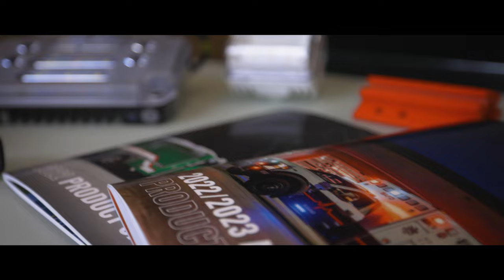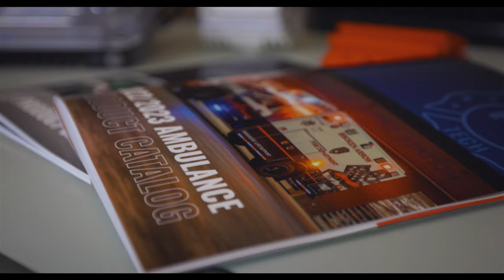Emergency Response BIOHAZARD HUMVEE Cleanup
Originally released in the civilian market March 14, 1992, the Hummer H1 became known from photographs published during Operation Desert Storm and the enthusiastic promotion by actor Arnold Schwarzenegger.

AM General announced that 2006 would be the last model year for the Hummer H1, with production winding down in June 2006 due to a new emission law for diesel engine vehicles, which took effect in 2007. The final model year of 2006 had the most powerful engine and improved fuel efficiency—about 10 mpg‑US (24 L/100 km; 12 mpg‑imp).[3]

Specifications
The Hummer H1 was available in three major variants: a convertible-like soft top, a four-door hard top Sport Utility Truck and an "Alpha Wagon" body version. Less known variants were a two-door pickup truck and a four-door slantback, which shares the same body style of the Humvee employed by the U.S. Military. The convertible/soft top and the station SUV versions were the last types available to individual consumers.

Currently, five engine types and three automatic transmission types are available. Typical engine/automatic transmission combinations include:

6.2 L GM Diesel V8/GM TH400/3L80 3-speed
6.5 L GM Diesel V8/GM 4L80-E 4-speed
5.7 L (350 ci) L05 gasoline V8 TBI/GM 4L80-E 4-speed
6.5 L turbo GM Diesel V8/GM 4L80-E 4-speed
6.6 L turbo Duramax LLY V8 turbo Diesel/Allison 1000 5-speed (model year 2006)

The Hummer H1 shares some common driveline parts with the HMMWV. These include brakes, axles, frame and major body panels (hood, tailgate and quarter panels) are shared between the HMMWV and Hummer H1. All H1s and HMMWVs were produced on the same assembly line; of which the civilian H1s were painted and finished in a separate building.

The H1 models feature a wide track. They can ford 30 inches (76 cm) of water and climb a 22-inch (56 cm) step. Stock ground clearance of 16 inches (41 cm) is due to the driveline components inside a channel in the wide central space between the left and right seats. Approach/departure angles are 72/37.5 degrees. A Central Tire Inflation System (CTIS) controls the tire air pressure allowing lower tire pressures for off-road and higher tire pressures on-road.[4]

The "Alpha" was a re-engineered H1 equipped with GM's Duramax Diesel and 5-speed Allison transmission. The previous turbo-diesel engine lacked power.

The update program commenced in late 2002 with production launch in fall of 2004. To fit into the H1 engine bay, 23 engine component changes were required as well as a 2.0 in (51 mm) body lift to accommodate the taller engine and its turbo housing (a prior 0.5 in (13 mm) lift had been done for MY96 to accommodate the turbo on the 6.5L engine). The 8th digit of the VIN is 3, setting this version of the 6.6L Duramax apart from the versions used in pickup trucks.[6] The GMT560 engine output was 300 hp (220 kW) and 520 lb⋅ft (705 N⋅m) of torque. The engine was equipped with cooled exhaust gas recirculation and an internal engine oil cooler, thus, requiring a 40 percent heat rejection increase to engine coolant. Because space was limited between the air-lift brackets that protrude from the hood, the fan system was modified by putting it directly under the coolpack and driving it through a special gearbox directly off the crankshaft damper pulley. Several other cooling system modifications were required to assist with cold starting from −30 °F (−34 °C).

Other major modifications included the use of special high-strength steel in the chassis frame, a more powerful steering gear; quieter axle differentials, redesign of the geared hubs to use quieter helical gears, new induction, exhaust and electrical power systems; and re-engineering of the fuel supply and filtration system.

The Duramax engine delivered more torque at lower engine speeds than the 6.5L, combined with a lower gearing ratio (about 44.5 to 1 in low lock) made the vehicle more powerful. Other changes included centralized tire inflation and a new interior.

Production launch was early in 2005, and continued until production ceased in mid-2006. All vehicles built during this time are classified as model year 2006 (10th digit in VIN is a 6.)

The program was cancelled May 12, 2006 because GM decided to withdraw technical and financial support for future engineering and recertification.